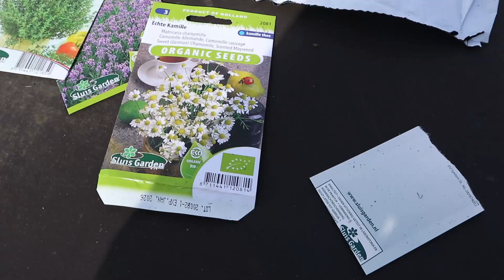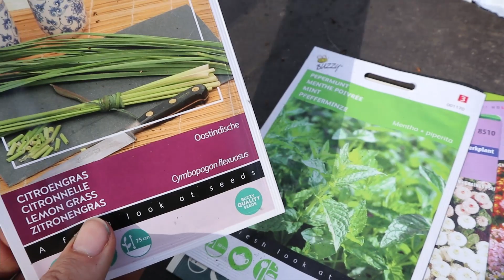paarden KRUIDEN avontuur gaat BEGINNEN vlog #147 | vrije galop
Info:

Ik ben Denise en ben geboren op 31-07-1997.

Paarden:

Jazjri: geboren op 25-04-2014, ras Arabier.
Fenna: geboren op 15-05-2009, ras Arabo-Fries.
Diesje: geboren op 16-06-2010, ras shetland pony.
Zafira: geboren op 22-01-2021, ras Arabo-Fries.